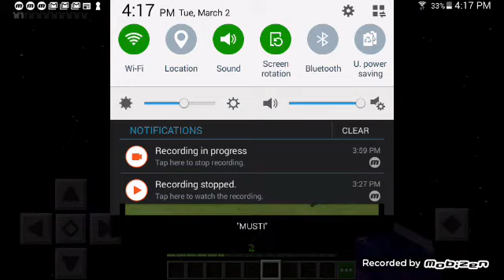Making pools in minecraft #1